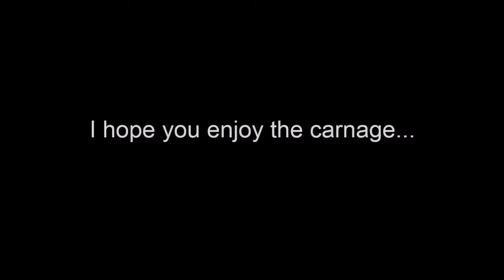5 of the BIGGEST CRASHES in BMX BIG AIR History | X Games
These are 5 of the biggest crashes in the history of BMX big air at the X Games.

I hope you enjoy the carnage...

Intro | 0:00 - 0:26
Kevin Robinson | 0:26 - 2:12
James Foster #1 | 2:12 - 3:08
Steve McCann | 3:08 - 4:14
Colton Satterfield | 4:14 - 5:09
James Foster #2 | 5:09 - 6:24
Outro | 6:24 - 6:49